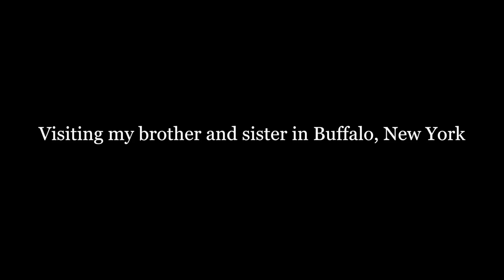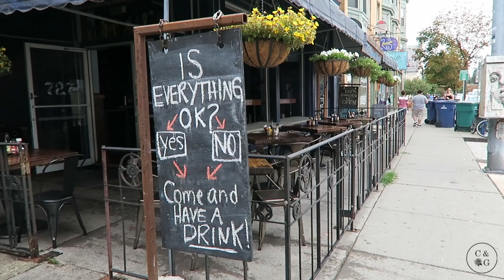CUTE DOG IN A FOUNTAIN! | BUFFALO TRAVEL DIARIES | Alicia Lowndes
Hi All

Come along for a weekend with my family in Buffalo New York. Shout out to my brother for being such an amazing host and for having the craziest and sweetest dog.

Soldier_Eryka Badu Remake by E. Live

x Ali